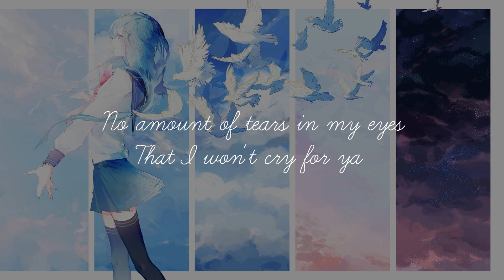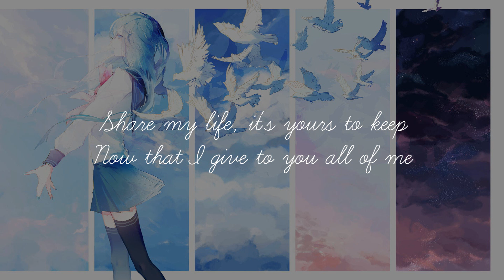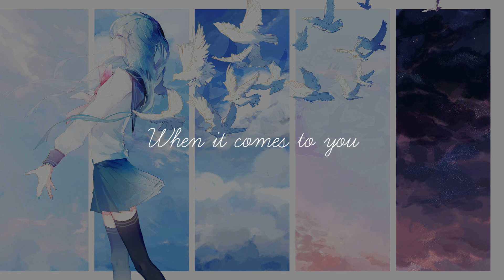【Natsuko】BTS Jungkook || 2U (cover)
「FR」

Hey petit cover sur 2U car j'aime énormément cette chanson, c'est tout doux ! Désolé pour ma prononciation en anglais, j'articule pas trop oops. J'espère quand même que ça va vous plaire ! Bonne écoute. ♥

「EN」
Hey new cover on this song 2U, I really like this song, it's so soft ! Sorry for my pronunciation in english anD MY ACCENT. I hope you will like it ! Good listening. ♥

PS: et j'adore quand yt baisse la qualité du son yes. (and i like when yt drop the quality of my video yes)

「credits」

Original -  David Guetta ft. Justin Bieber
Vocal  & mix - Natsuko
Illustration - I don't find artist... :( help me pleaseee